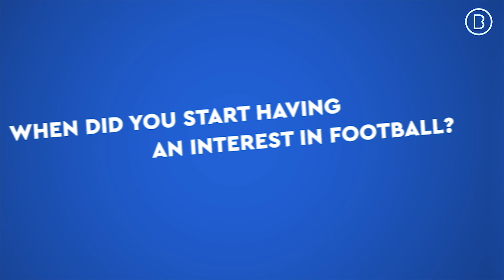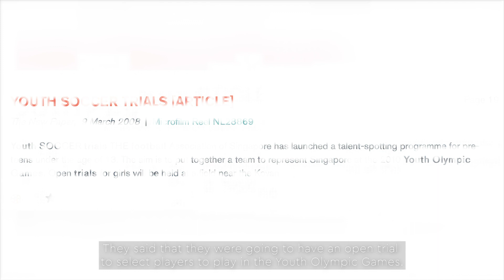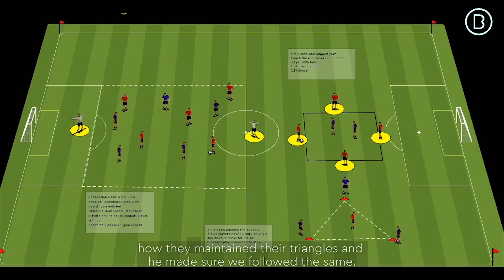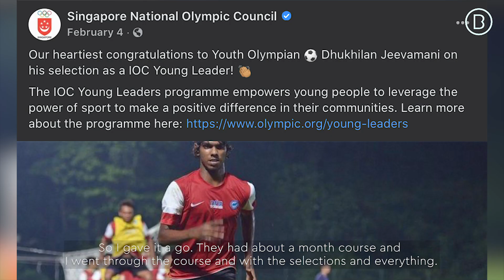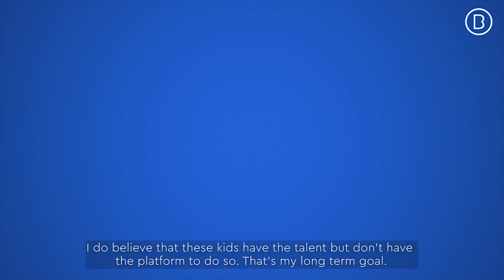Dhukhilan Jeevamani - Go Beyond Series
Dhukhilan Jeevamani was one of the members of the 2010 Youth Olympic Games football team which captured the imagination of the Singapore football fans when Singapore hosted the event more than a decade ago.

How did he get started in football? What was the 2010 YOG experience like? What is he up to today, 11 years on? Dhukhilan Jeevamani shares his story on our Go Beyond Series.

00:12 - When Did You Start Having an Interest in Football
01:22 - How Did You Get Involved With the 2010 Youth Olympic Games Football Team?
04:08 - Tell Us About Your Experience With Coach Kadir Yahaya
06:51 - Why Was the 2010 Youth Olympic Games Special to You?
09:12 - One of 25 in IOC Young Leaders Programme
11:15 - Pushing Myself To Go Beyond

Go Beyond Series features seven acclaimed athletes from Singapore who share their individual stories of going beyond the ordinary.

Photos courtesy of IOC